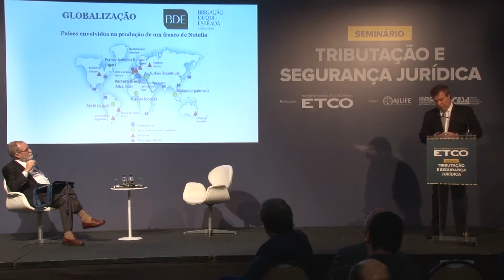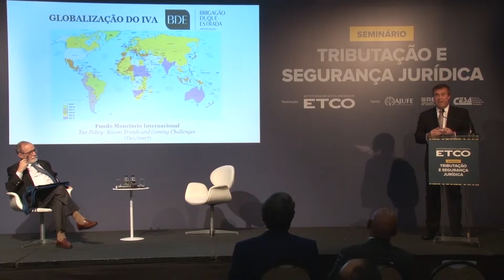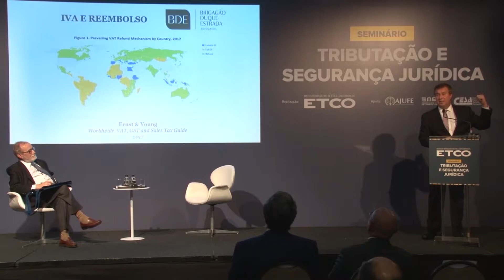Gustavo Brigagão :: Segurança Jurídica e a Tributação do Século XXI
Gustavo Brigagão, professor de direito e presidente da Associação Brasileira de Direito Financeiro (ABDF), abordou os desafios tributários internacionais diante das inovações tecnológicas do século XXI.

No dia 25 de junho de 2019, o ETCO realizou em São Paulo o seminário Tributação e Segurança Jurídica, que reuniu grandes juristas para discutir soluções para os problemas do sistema tributário brasileiro.